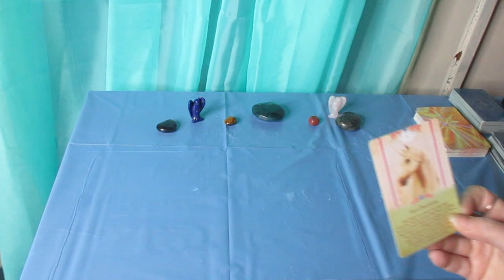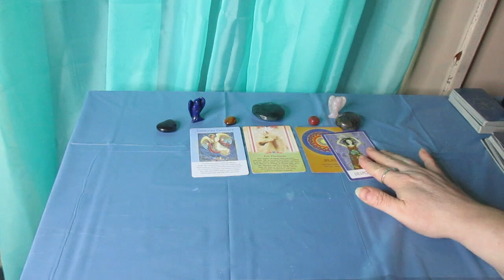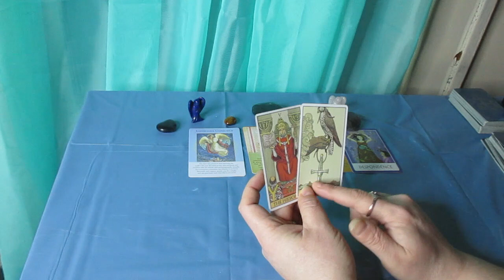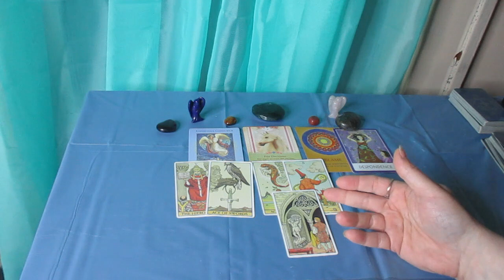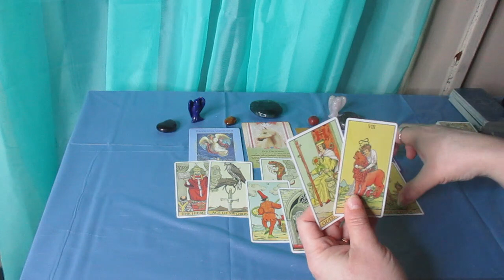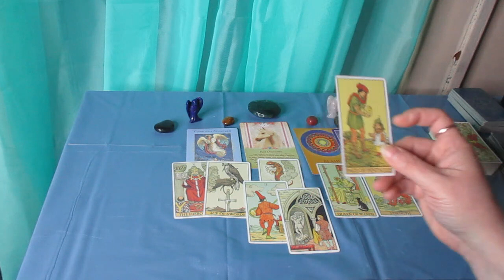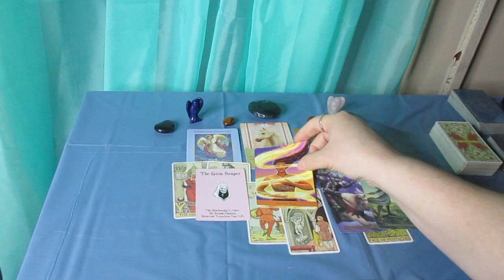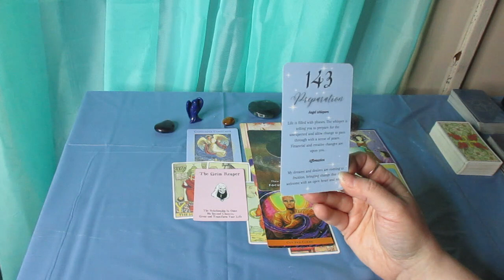ARIES ♈️ Here's What's Coming....... The Next 3 Months (April May June 2023)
Much love!
~Renee G